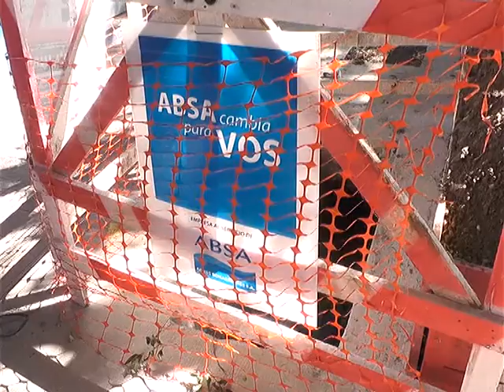PIDEN QUE ABSA LLEVE AGUA ENVASADA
TRAS LA DENUNCIA QUE EFECTUÓ UNA VECINA ANTE LA MUNICIPALIDAD POR LA FALTA TOTAL DE AGUA EN LA CUADRA DE 44 ENTRE 1 Y 115 DESDE FEBRERO PASADO, UN FALLO DE LA JUSTICIA DE FALTAS ORDENÓ A ABSA PROVEER AGUA ENVASADA E INSTALAR CISTERNAS EN LA ZONA HASTA TANTO SE RESUELVA DEFINITIVAMENTE EL PROBLEMA .